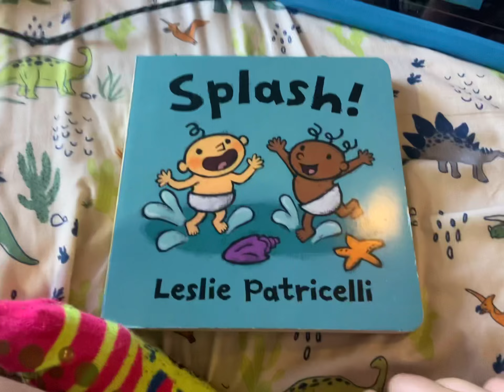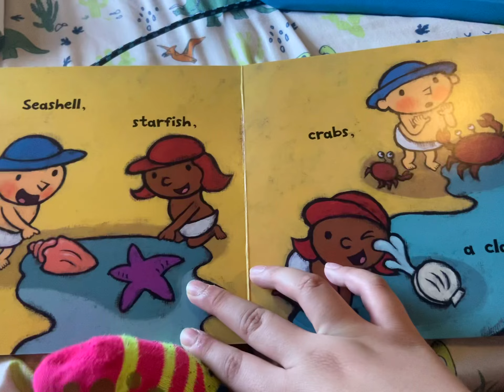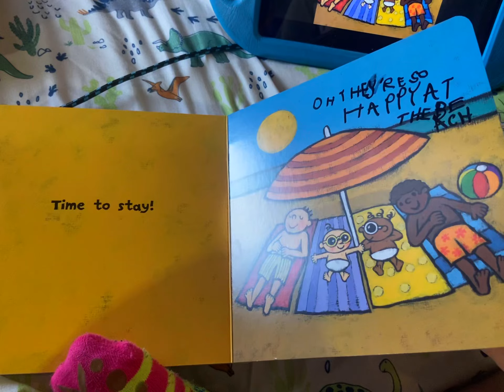(Reupload) Splash! Leslie Patricelli Luis And Har Husband S1 E5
l Own Nothing 2/25/24